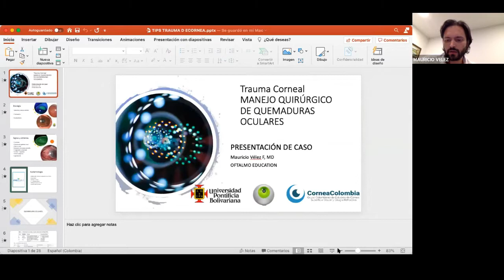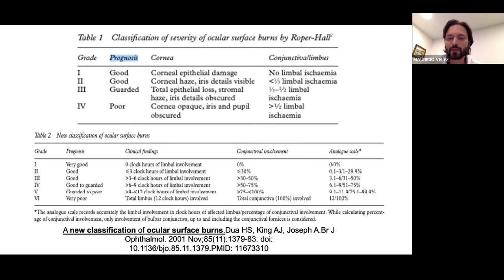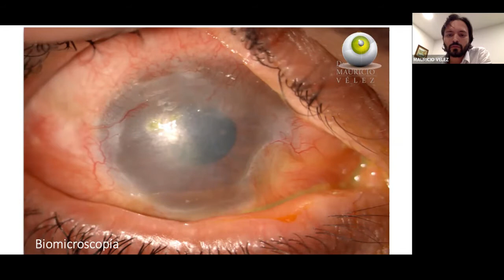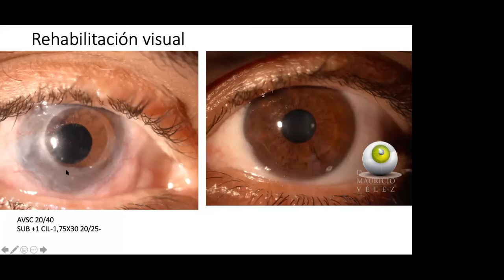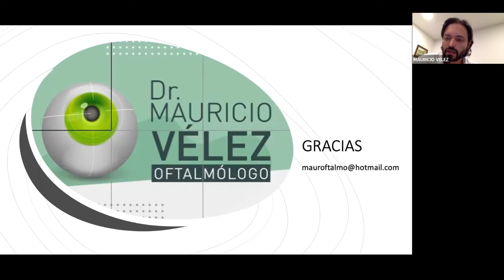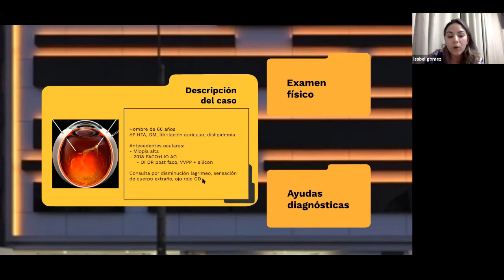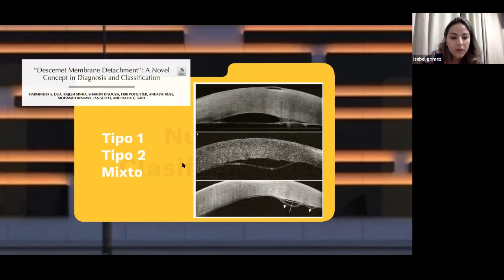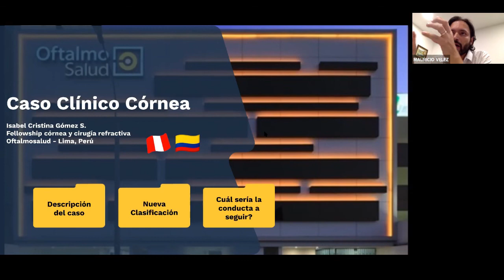GRAND ROUNDS - MANEJO QUIRÚRGICOEN QUEMADURAS OCULARES